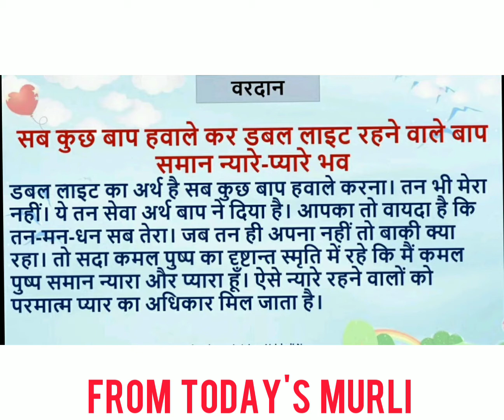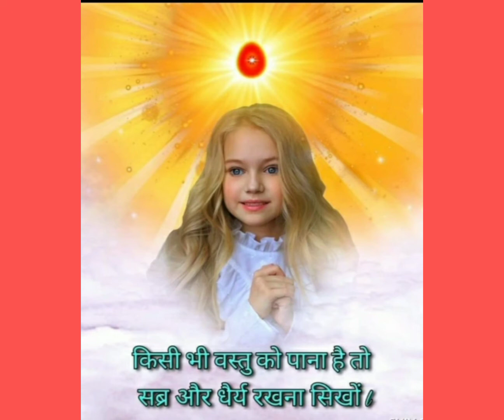Meditation tips by Suraj bhaiji ,January 2022